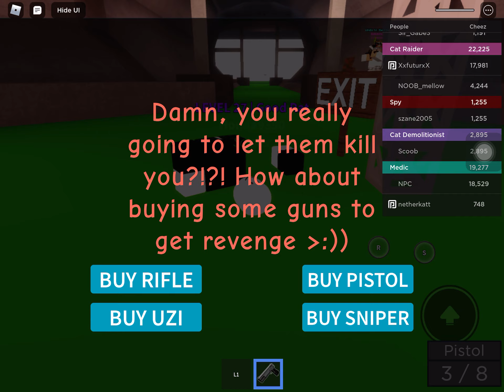Rat crossing medic npc is a traitor pt 2